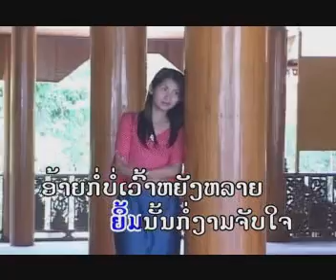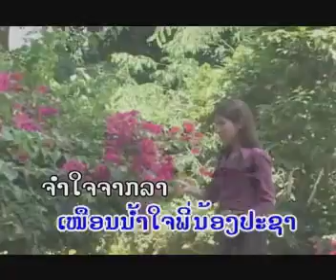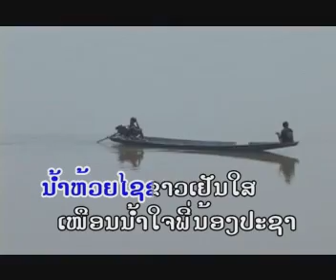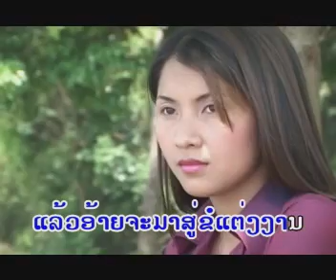ຮັກສາວອີ່ໄລ ຮ້ອງໂດຍ ນ້ອຍ ວິລະເສນ ฮักสาวอีไล /Ts Studio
ບໍ່ອະນຸຍາດໃຫ້ນຳເພງນີ້ໄປອັບລົງຊ່ອງທາງອື່ນໂດຍບໍ່ໄດ້ຮັບອະນຸຍາດຈາກຄ້າຍເພງ
© ລິຂະສິດຂອງລາວເພີນພຽງຜູ້ດຽວ
ຖ້າພົບການລະເມີດຈະດຳເນີນຕາມກົດບະບິບຂອງຢູ່ທູບ.